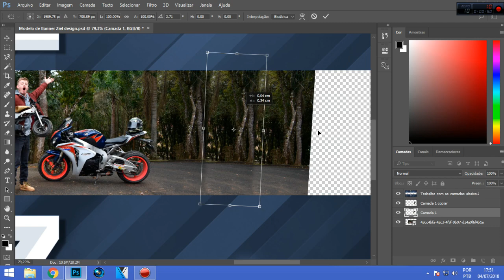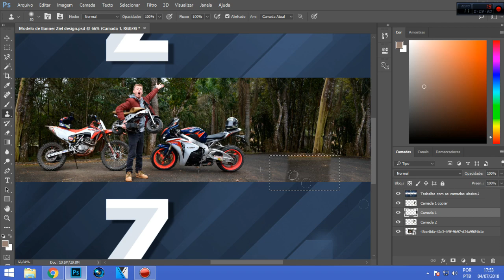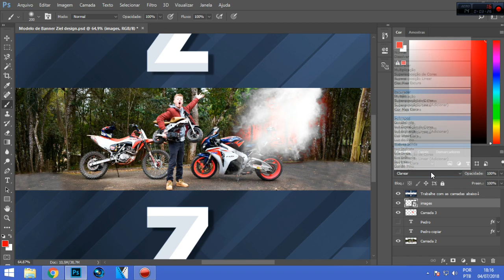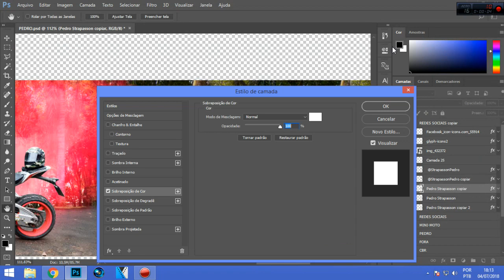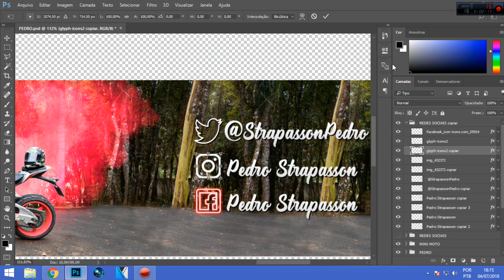SPEED ART BANNER PEDRO STRAPASSON ‹ Lucas Souza ›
▬▬▬▬▬▬▬▬▬▬▬ஜ۩۞۩ஜ▬▬▬▬▬▬▬▬▬▬▬▬▬
      ▓▓▓▒▒▒░░░ ABRA AQUI SEUS LINDOS ░░░▒▒▒▓▓▓
▬▬▬▬▬▬▬▬▬▬▬ஜ۩۞۩ஜ▬▬▬▬▬▬▬▬▬▬▬▬▬

❤ Se Gostou Do Video,e Quer Ver Mais Videos Como Esse.